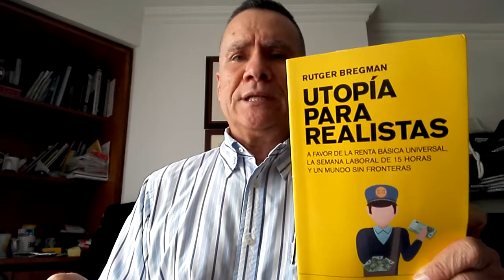RENUNCIAR A SOÑAR UN MUNDO MEJOR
¿DEBERÍAMOS RENUNCIAR POR COMPLETO AL SUEÑO DE UN MUNDO MEJOR?. No, por supuesto que no.  Pero eso es precisamente lo que está sucediendo.